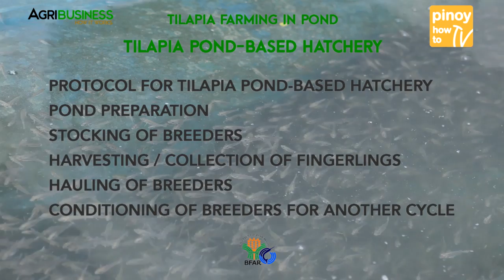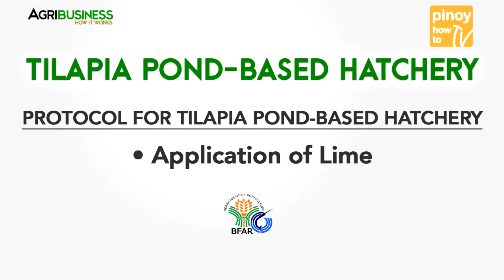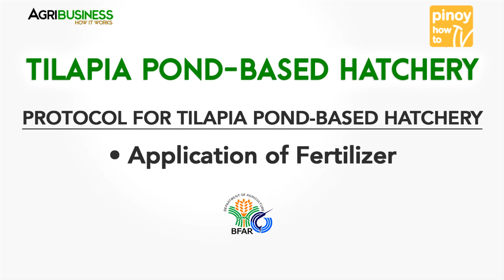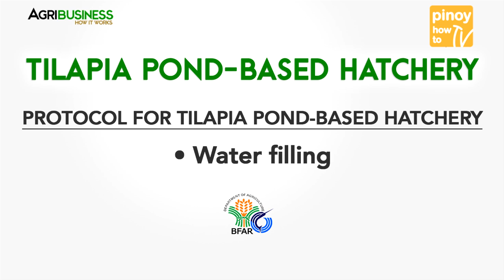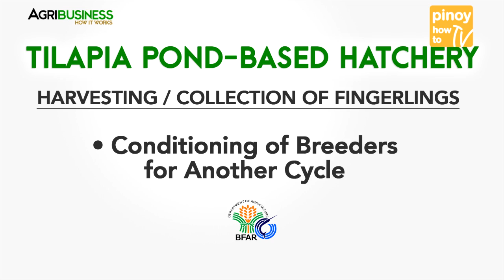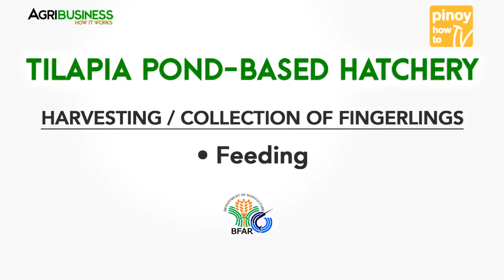Tilapia Hatchery: Tilapia Pond Based Hatchery | Agribusiness Tilapia Farming Part 4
Know the procedure in Tilapia pond based hatchery operation.